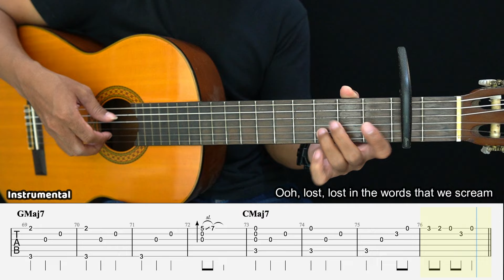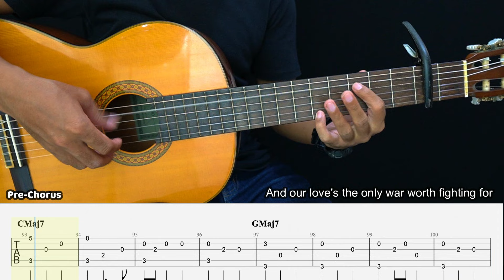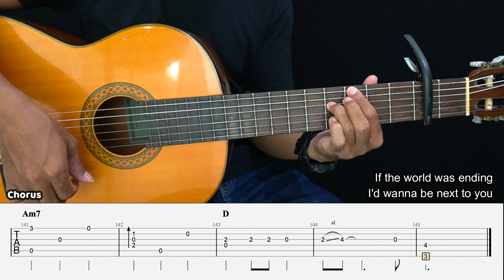Die With A Smile - Bruno Mars & Lady Gaga - Fingerstyle Guitar Tutorial + TAB & Lyrics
Mau beli pakai rupiah? cuma 20K, Bisa transfer BCA, OVO, DANA, GoPay, ShopeePay,
bisa kontak lewat IG saya : yunusachmad_guitarist